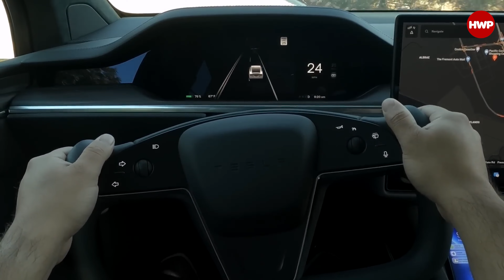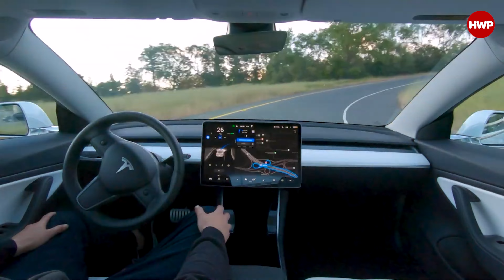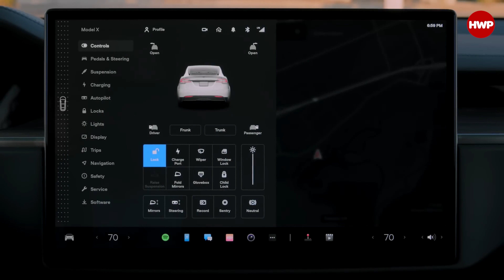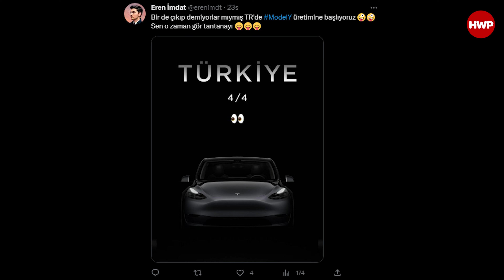TESLA GELİYOR! | Fiyatı Ne Olacak? Hangi Modeller Geliyor? Supercharger ve dahası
Tesla Motors, Instagram üzerinden bir hikaye paylaştı ve resmi bir şekilde Türkiye pazarına gireceklerini duyurdu. Paylaşılan görselde ise 4/4 imgelemesiyle birlikte 4 Nisan tarihi işaret edildi. Ayrıca görseldeki aracın da Tesla Model Y olduğu belli oluyor.

İlk etapta ilk deneyim ve mağazasını İstanbul'daki Kanyon AVM'de, ikincisini ise henüz kesinlik kazanmasa da Anadolu yakasındaki Emaar AVM'de açması konuşuluyor. Tesla'nın ilk o olarak Model Y elektrikli otomobilini getirmesinin sebebi ise diğer modellere (Model 3, Model S, Model X) nazaran daha düşük vergi dilimine girmesi.

Tesla Model Y sunduğu özellikler ile beraber yakın zamanda yollarda görmeye başlayacağımız Togg T10X'in direk rakibi olacağını söyleyebiliriz. Peki muhtemel Tesla Model Y fiyatı ne olabilir? Sunduğu özelliklere göre fiyat rekabetçi olur mu? Süper şarj istasyonları ne durumda? Bu gibi sorunların cevabını videoda bulabilirsiniz.

Siz olsanız Togg T10X mi yoksa Tesla Model Y mi tercih ederdiniz? Kendi görüşlerinizi bizimle paylaşmayı unutmayın. İyi seyirler.